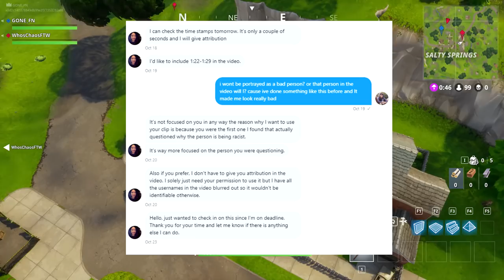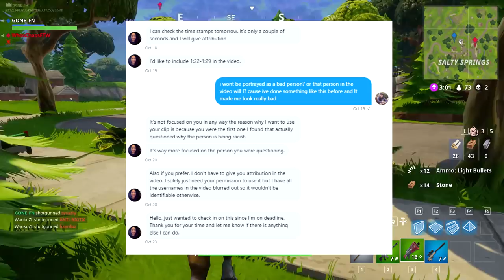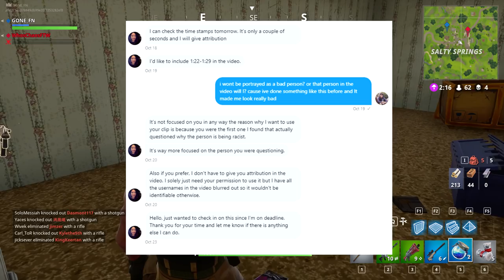NBC NEWS USED MY VIDEO TO SLANDER GAMERS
► Ironside Click here to customize your own PC
►Social Media!